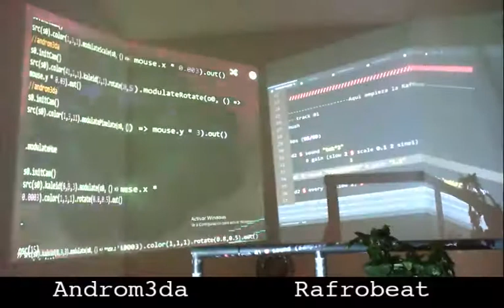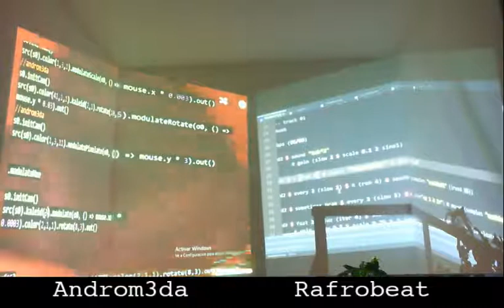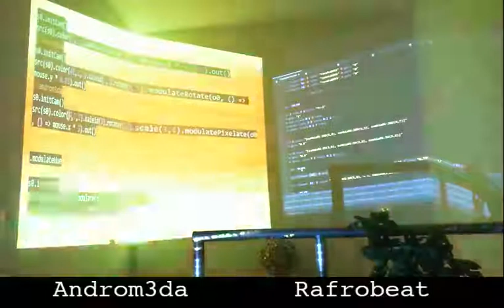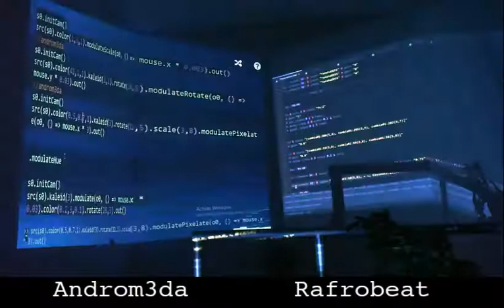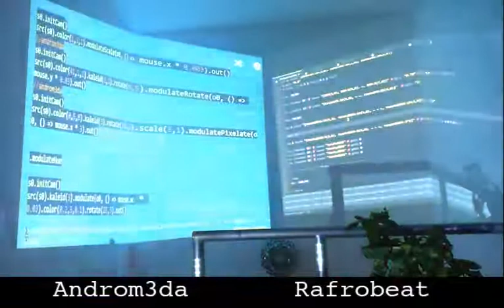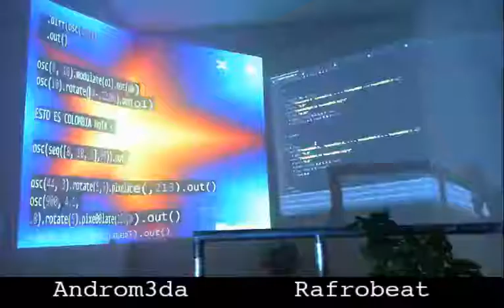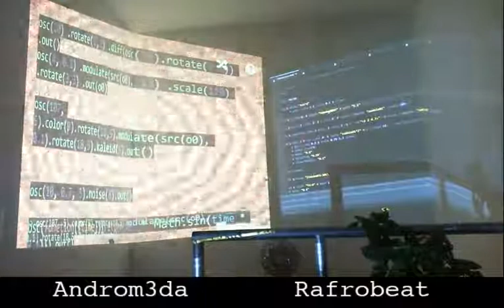TOPLAP15 - andr o meda & rafael diaz - 17 February 2019 03:30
TOPLAP15 live performance by andr o meda & rafael diaz from Bogotá, Colombia
Using TidalCycles and Hydra